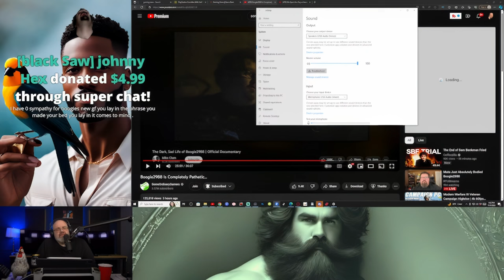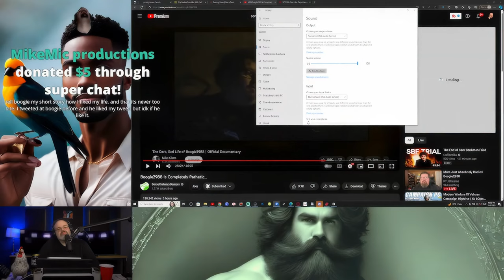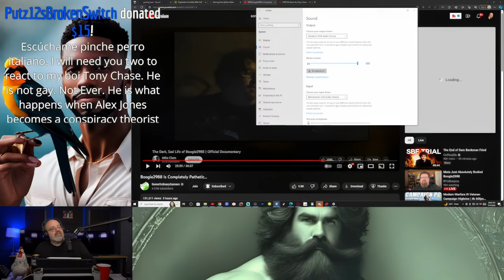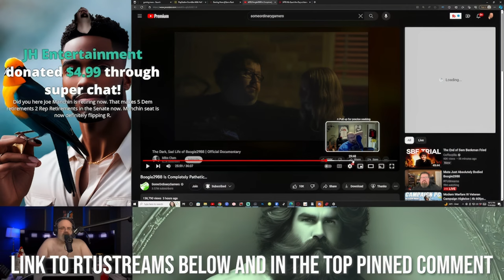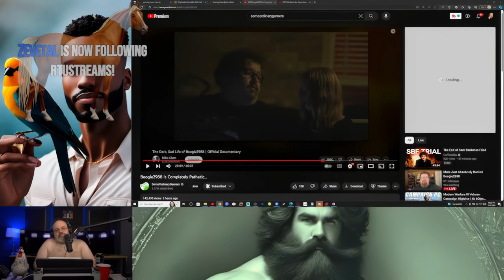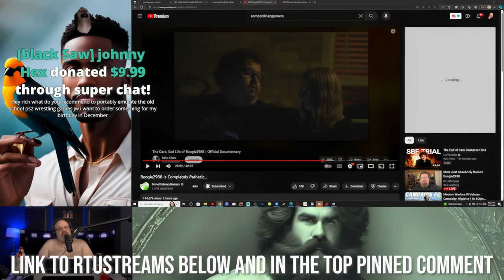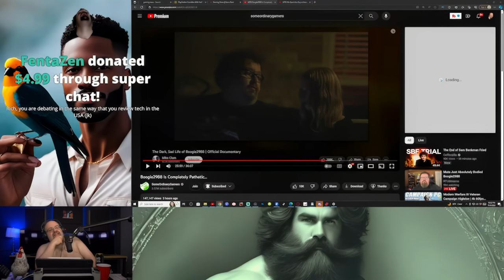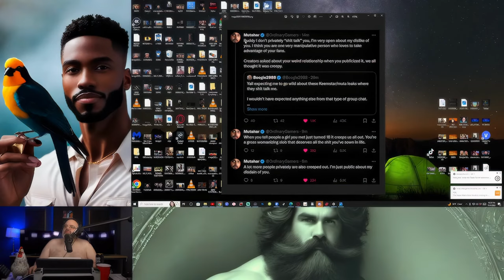SomeOrdinaryGamers And Boogie2988 Argued On My Live Stream ReviewTechUSA Archive